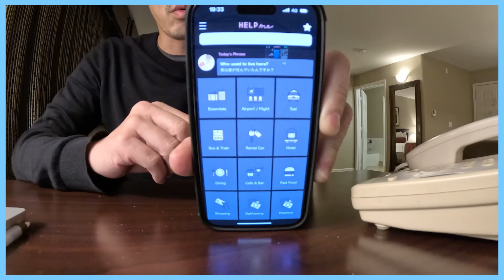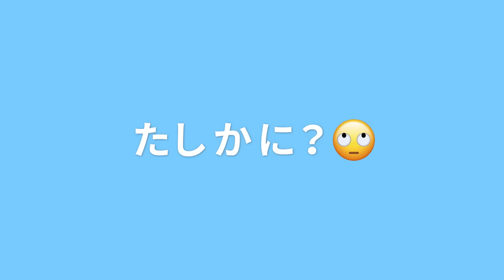1人でアメリカ出張中の夫が電話でレストラン予約に挑戦😱〔#1102〕